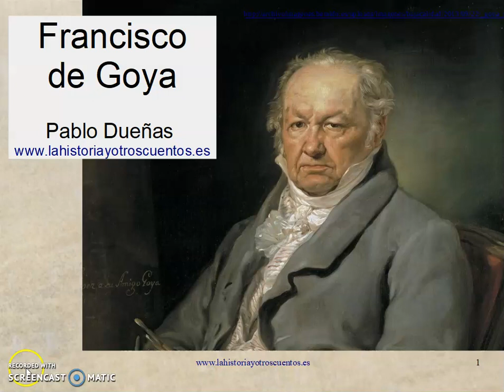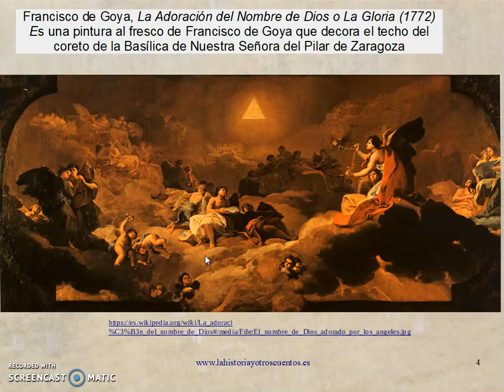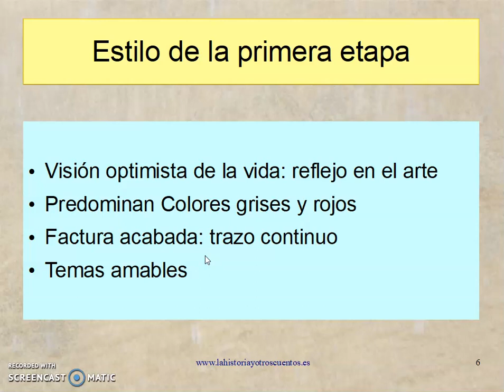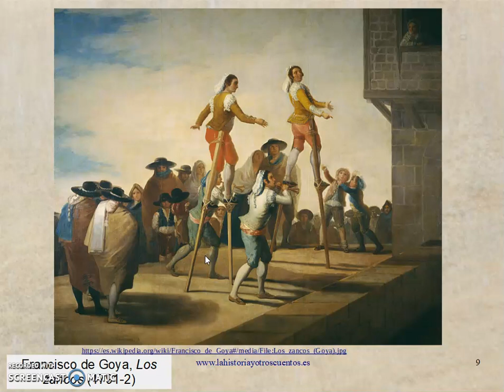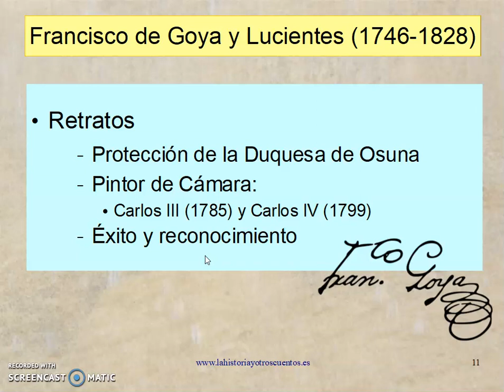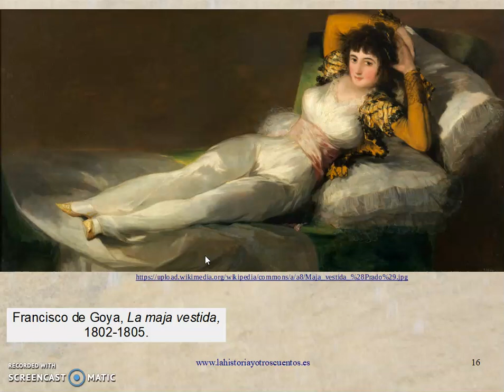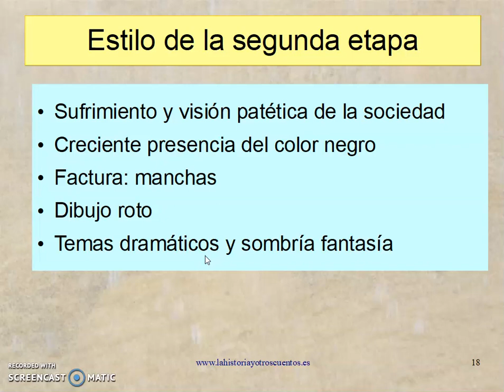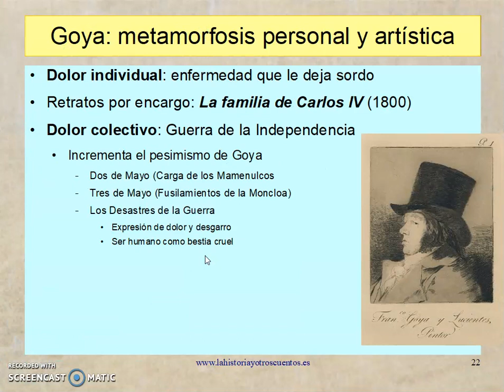Francisco de Goya I